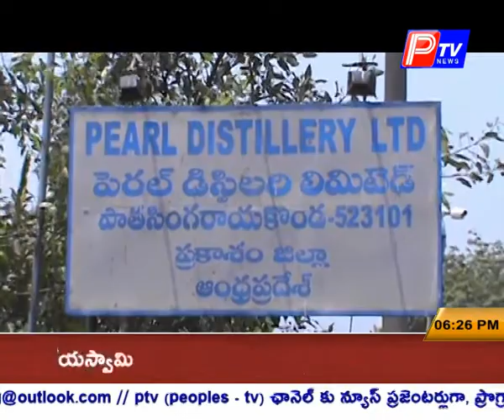పెరల్ డిస్టలరీ ఫ్యాక్టరీ వద్ద ఉద్రిక్త పరిస్థితి